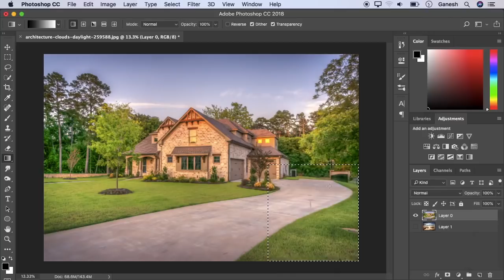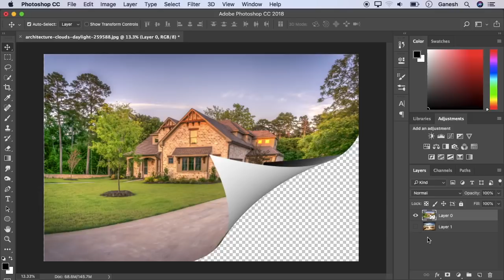Page Curl Effect in Photoshop CC Tamil Tutorials World_HD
இந்த வீடியோவில்  Photoshop பயன்படுத்தி  Page Curl Effect Create செய்வது எப்படி? என்பது பற்றி பார்ப்போம்.

Photoshop Tamil
page curl effect in photoshop Tamil
photoshop Tamil tutorials